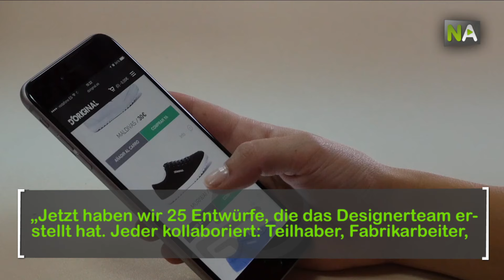NA Pedro Franco: Originelle Turnschuhe im Internetverkauf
Bis vor einem Jahr arbeitete Pedro Franco noch in der Kommunikations- und Marketingbranche. Doch für eine Geschäftsidee ließ er alles stehen und liegen. Heute entwirft und fertigt er Turnschuhe, die er über das Internet bereits in ganz Spanien und nach Portugal verkauft. Anfragen aus Südamerika und Australien gab es auch schon. Die Firma D'Original aus Gelves (Sevilla) gibt es erst seit zwei Monaten.